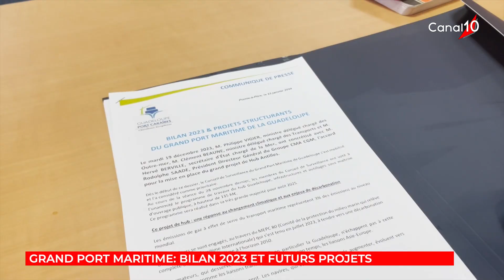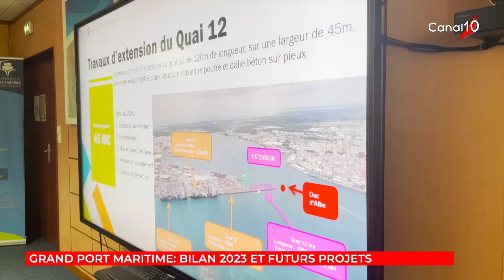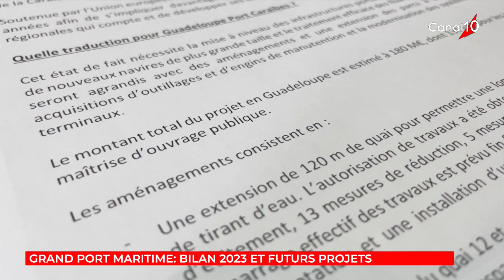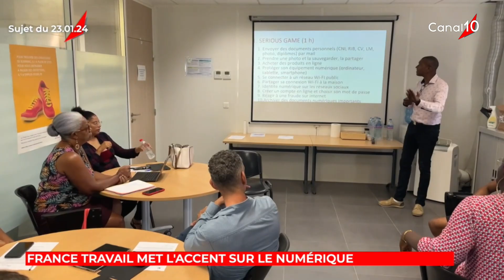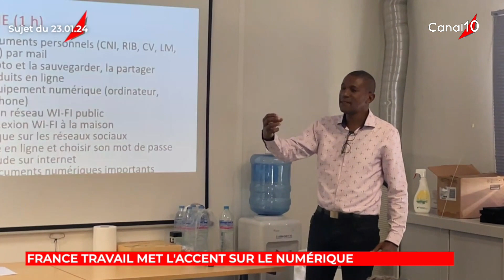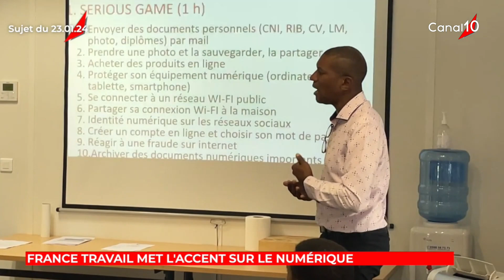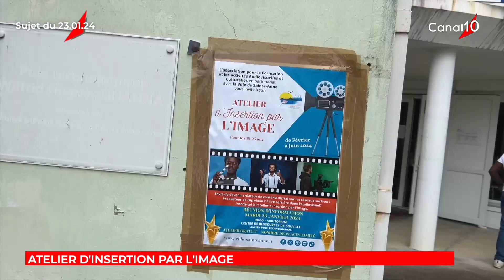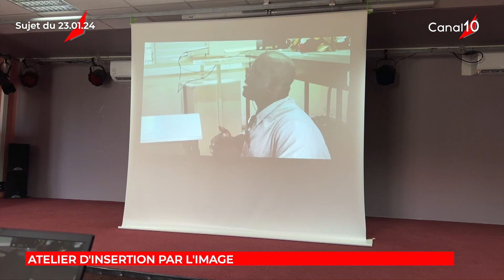INFO10 du 23 janvier 2024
Présenté par Ophélie CHARLERY ADELE